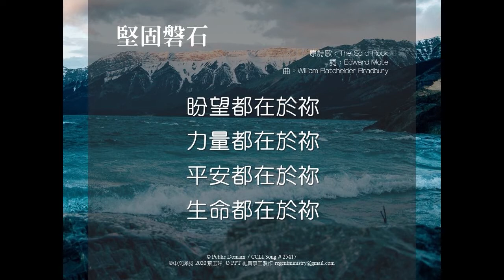堅固磐石(The Solid Rock)_更正版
維真事工，源起於一群洛杉磯華人基督徒因看見新冠狀病毒（Covid-19）蔓延，許多華人教會無法帶領主日敬拜音樂發起的，歡迎全世界華人教會或個人使用。願一切榮耀歸與神！

傳統聖詩（hymns）的歌詞很多都是作詞者的生命經歷與見證，雋永優美、神學豐厚，但由於所搭配的音樂類型較為傳統，漸被遺忘放棄，其中還有些歌詞過多被譯者改寫，實屬可惜。維真期待能新譯、修訂、新譜或新編排這些寶貴資產，來提供給華人更多敬拜詩歌的選擇。同時，許多廿一世紀早期詩歌也值得翻譯和介紹給華人基督徒。當然，我們也鼓勵經歷生命後的新創詩歌。建立一華人詩歌庫是重要且迫切的。

歌曲與版權資訊：

【堅固磐石】
原詩歌：The Solid Rock
詞：Edward Mote
曲：William Batchelder Bradbury
© Public Domain / CCLI Song # 25417